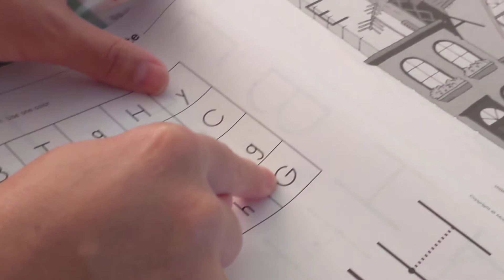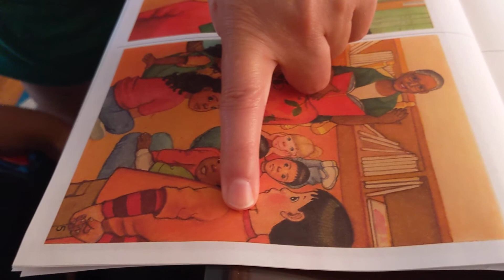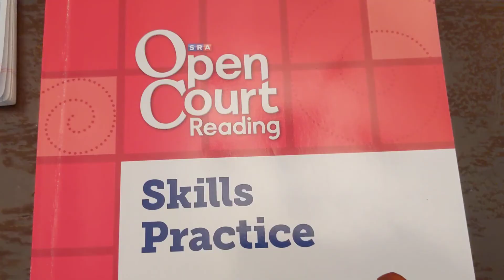Covid-19 & ASD|| identifying letters and words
Keeping kids learning